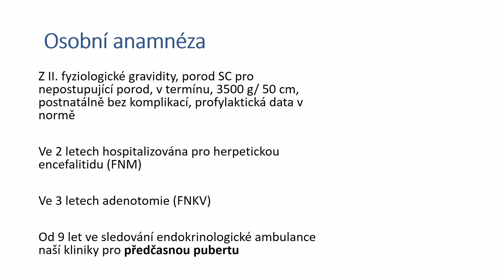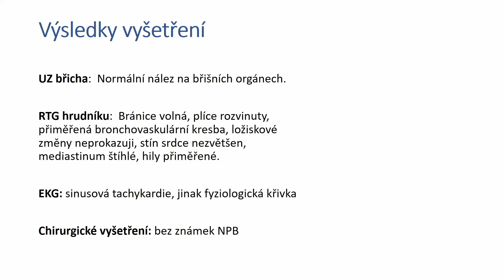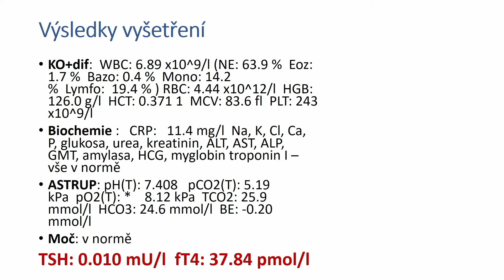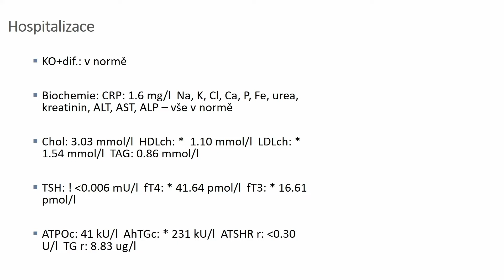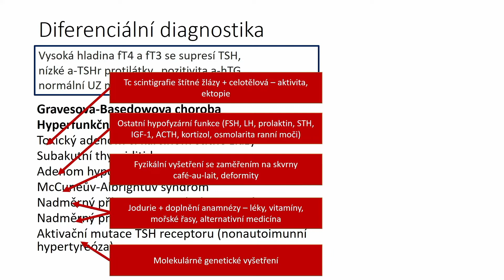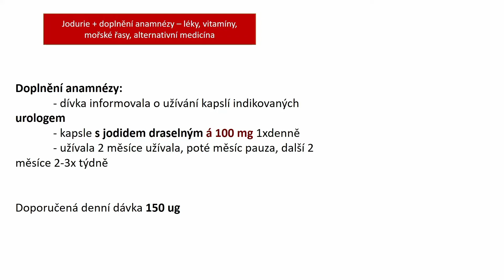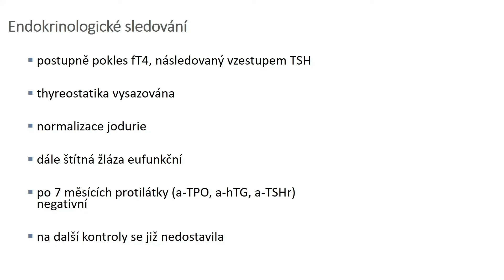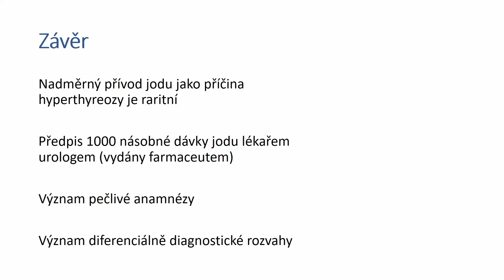Kazuistika: Překvapivá příčina tyreopatie, MUDr. Jana Lhotská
Konference Jód 22
MUDr. Jana Lhotská - Fakultní nemocnice Královské Vinohrady